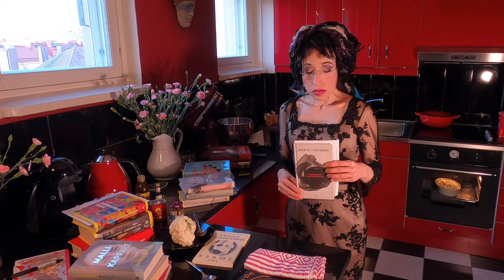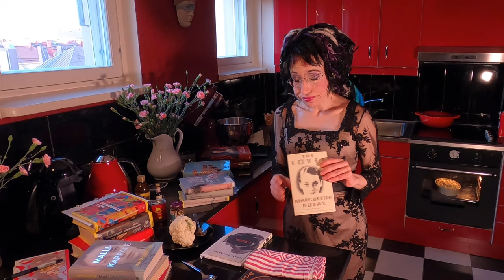Koronakeittiö 10: totuudesta ja julkisuudesta kirjoissa (My bookish Corona Kitchen 10)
Please scroll down for the English version.

Koronakeittiössä tehdään paimenen piirasta uusin maustein ja puhutaan totuudesta ja julkisuudesta kirjoissa. Mikä ero on elämäkerralla ja elämäkertaromaanilla? Entä mikä on avainromaani? Koronakeittiössä käydään läpi myös muutama kirjallinen skandaali, jotka romuttivat myrskyn silmään joutuneiden kirjailijoiden uran, sillä lukijat kokivat näiden kirjailijoiden pettäneen heidän luottamuksensa.

Kirjallisen koronakeittiöni uudet jaksot Instagramissani.

Paimenen piiras kukkakaalilla

- kukkakaalia (mieluiten tuoretta)
- 1 rkl kanafondia
- tilkkanen vaniljaa
- raastettua parmesaania
- 1 kananmuna
- hapankermaa tai ruokakermaa
- jauhelihaa (lammas tai nauta)
- valkosipulia
- 1 sipuli
- tomaattipyrettä
- 1-2 tl jeeraa
- 1 tl savupaprikaa
- 1 tl kanelia
- pari kierrosta mustapippuria
- 1 punainen chili
- hieman voita tai öljyä
- 1-2 rkl hapankermaa
- 1-2 tl taginetahnaa (tai punaista curryä tai tandoorimaustetahnaa)

Keitä kukkakaali suolatussa vedessä juuri ja juuri kypsäksi. Valuta. Surauta kukkakaali sauvasekoittimella soseeksi. Lisää vanilja, kanafondi, kerma/hapankerma ja raastettu parmesaani. Maista. Lisää suolaa, jos siltä tuntuu. Sekoita joukkoon yksi kananmuna.
Silppua sipuli ja kuullota voissa pannulla. Ruskista valkosipuli (ja tarvittaessa hieman lisää voita) ja lisää joukkoon mausteet. Lisää pannulle jauheliha, chili ja tomaattipyree. Paista jauheliha kypsäksi. Lisää hapankermaa. Maista.
Levitä jauheliha uunivuokaan ja lusikoi kukkakaalimuusi päälle. Raasta päällimmäiseksi vielä hieman parmesaania.
Kukkakaalimuusin sijaan voi käyttää myös perunamuusia tai tehdä muusin kukkaalista ja perunasta.
Kypsennä esilämmitetyssä uunissa (200c) noin tunti tai puolitoista riippuen vuoan koosta.

Kirjalista

Kirjailijanimen käyttö
Elena Ferrante

Elämäkerta/tietokirjallisuus
Anna Kortelainen

Elämäkertaromaani
Laila Hirvisaari: Minä Katariina, Me, keisarinna
Hannu Mäkelä: Mestari
Rakel Liehu: Helene
Sara Stridsberg: Unelmien tiedekunta

Päiväkirja
Pirkko Saisio: Lokikirja
Polina Zerebtsova: Sodan sirpaleet

Päiväkirjaromaani
Helen Fielding: Bridget Jones -kirjat

Dokumenttiromaani
Svetlana Aleksijevits

Autofiktio
Pirkko Saisio
Anja Snellman
Henry Miller
Lucia Berlin
Marguerite Duras
James Frey: Miljoonia sirpaleita
Märta Tikkanen: Vuosisadan rakkaustarina
Edward St. Aubyn: Patrick Melrose - sarja

In English

I'm preparing shepard's pie with cawliflower while talking about genres like documentary novel, memoir, biographical novel, a novel with a key and autofiction.

Corona Kitchen Live: on my Instagram during the COVID-19 -lockdown.

Shepard’s pie with cawliflower

- 1 big cawliflower (or two small ones)
- chicken stock
- few drops of vanilla
- some sour cream or heavy cream
- grated parmesan
- 1 egg
- 400 g minced meat (beef, lamb)
- garlic
- 1 onion (red of yellow)
- 1-2 ts ground cumin
- 1 ts smoked paprika
- 1 ts ground cinnamon
- some sour cream
- 1-2 ts tagine paste (or red curry paste or tandooripaste)
- some tomate paste
- some black pepper
- some butter or oil

Steam or cook the cawliflower. Mash the cawliflower or use the Bamix to make the mash. Add the cream, vanilla, grated parmesan and one egg. Mix well. Check, if more salt is needed.

Sauté onion with butter until golden. Repeat with the garlic. Add the spices. Add the meat to the pan and then the tomato paste. Once the meat is crumbly and brown, add the cream and spread the mixture on the Dutch oven / casserole pan or similar. Spread the mash on top of the meat. Cook it in the oven for an hour or an hour and a half (200c).

You can also use potatoes instead of cawliflower or make the mash from cawliflower and potatoes.

The Book list

Author and the pen name
Elena Ferrante

Artist/author biographies, non-fiction
Anna Kortelainen

Biographical novel

Hannu Mäkelä: Mestari
Liehu: Helene
Sara Stridsberg: The Faculty of Dreams

Diaries
Pirkko Saisio: Lokikirja
Polina Zerebtsova: Polina Zherebtsova's Journal

Diary novel
Helen Fielding: Bridget Jones -series

Documentary novel
Svetlana Alexivich

Autofiction:
Pirkko Saisio
Anja Snellman
Henry Miller
Lucia Berlin
Marguerite Duras
James Frey: Million little pieces
Märta Tikkanen: The love story of the century
Edward St. Aubyn: Patrick Melrose -series